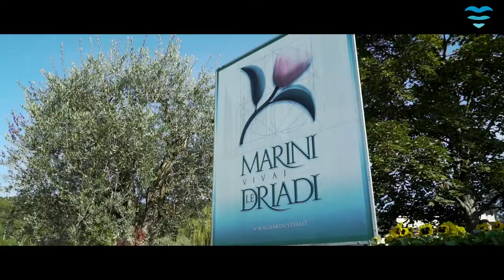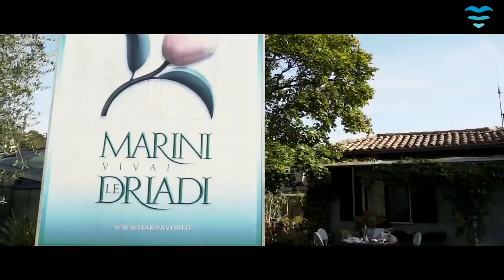Gardaamore.it - Local Ambassador: Azienda Agricola Marini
Vi presentiamo Ariela, nel cuore delle colline moreniche ai piedi del Castello di Padenghe sul Garda, coltiva con amore i pregiati bulbi di zafferano biologico.

La sua passione per la natura e il rapporto autentico con la sua famiglia l'ha portata a inserire nel suo vivaio, in mezzo al verde, una coltivazione di zafferano biologico veramente di altissima qualità.

Bastano poche parole per descrivere Ariela e prendiamo proprio una sua citazione: "Ci piace la Terra, ci piace il contatto con la Natura. Perchè la realtà: Noi siamo natura e facciamo parte di essa".

Nella sua filosofia le scelte che facciamo nella fasi di produzione nella materia prima poi si rispecchiano direttamente anche nel prodotto finale, quindi sulle nostre tavole. Una sincera e vera cultura del benessere che viene portata avanti giorno per giorno dall'Azienda Marini Vivai che si traduce in un "oro del garda", l'oro rosso dalle proprietà benefiche e speciali.

Provare per credere... e potrai dire anche tu "mi piace, mi piace, mi piace..."

Gardaamore ti accompagna in un viaggio alla riscoperta delle eccelenza nel Lago di Garda e nel suo stupendo entroterra.

Gardaamore...segui il cuore, make the difference!